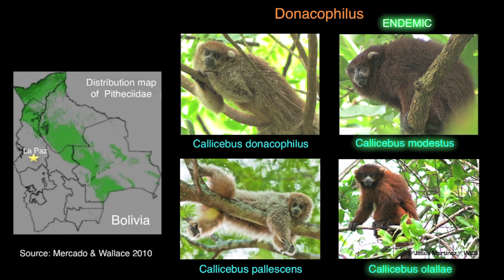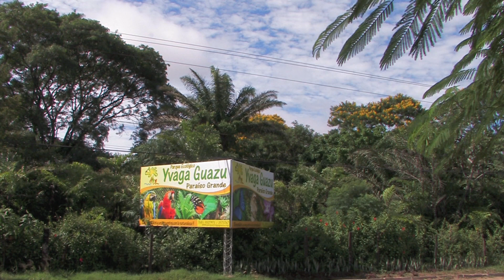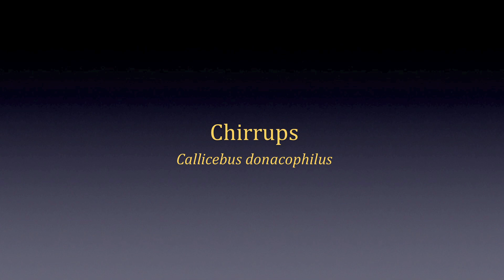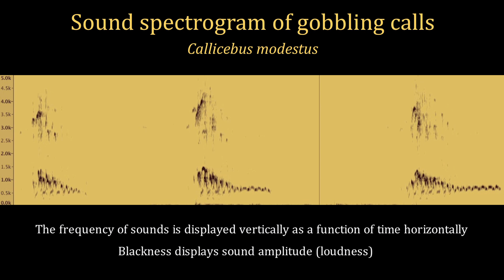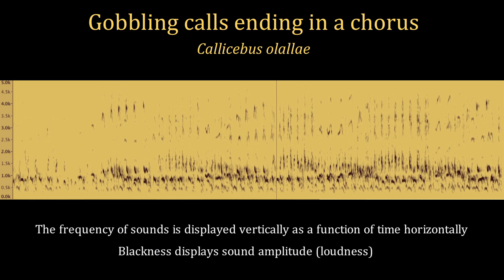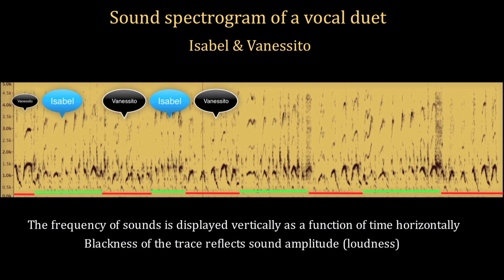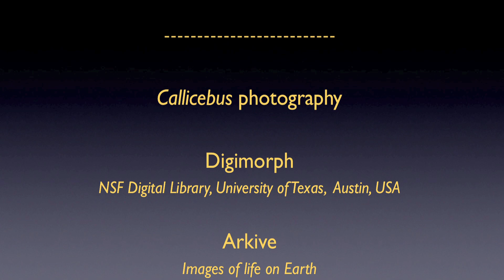A voice of their own: Titi monkeys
La voz poderosa de los monos titis (Callicebus) les permite de comunicar a larga distancia con otros miembros de su especie. Esta video describe algunas de estas vocalizaciones (canto solo, gritos y duos) en tres especies de Callicebus taxonomicamente muy cercanas.